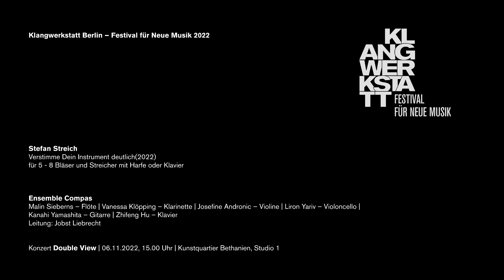Stefan Streich: Verstimme Dein Instrument deutlich (2022) – Klangwerkstatt Berlin 2022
Stefan Streich: Verstimme Dein Instrument deutlich (2022)
für 5 - 8 Bläser und Streicher mit Harfe oder Klavier

Ensemble Compas
Malin Sieberns – Flöte | Vanessa Klöpping – Klarinette | Josefine Andronic – Violine | Liron Yariv – Violoncello | Kanahi Yamashita – Gitarre | Zhifeng Hu – Klavier
Leitung: Jobst Liebrecht

Konzert „Double View“ | 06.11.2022, 15.00 Uhr | Kunstquartier Bethanien, Studio 1

Kamera: Mike Ioannidis, Jakob Klaffs, Hugo Reis
Ton: Justin Robinson, Connor Shafran, Sébastien Vaillancourt
Videoregie, Postproduktion: Jakob Klaffs | jakobklaffs.de
Bild- und Textredaktion: Laura Weber